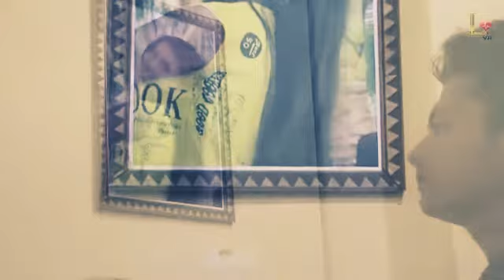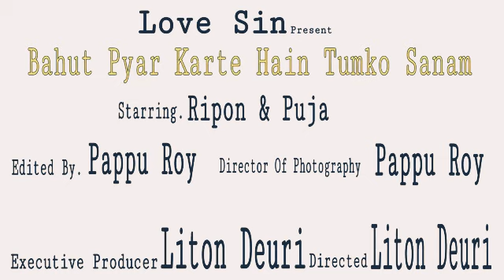28 January 2019